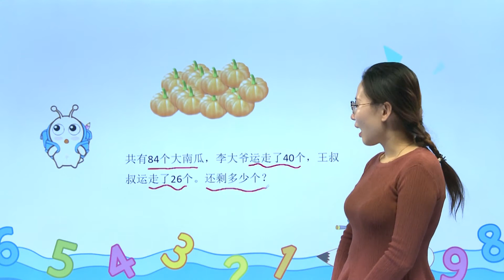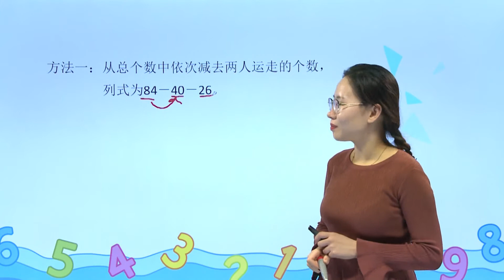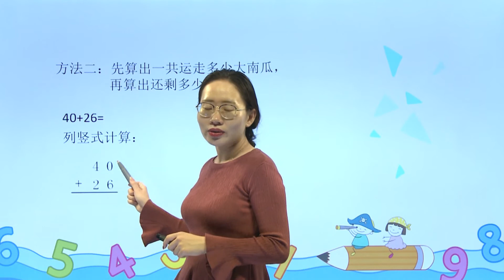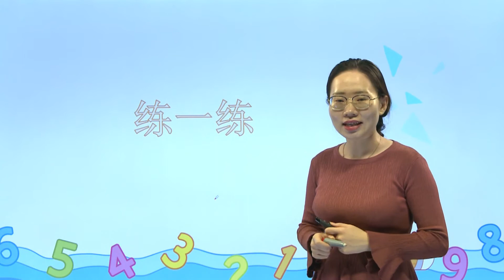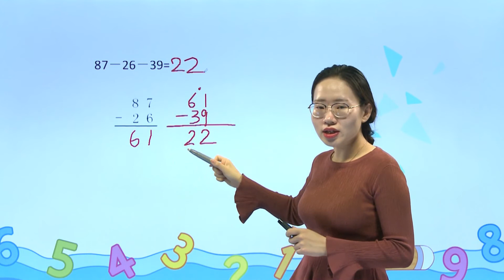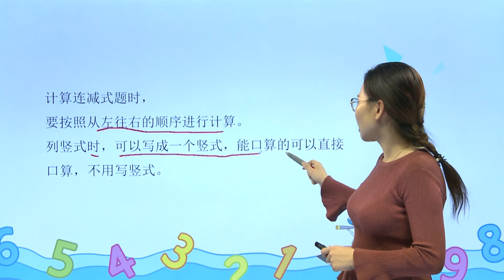83连减2|小学数学|二年级上